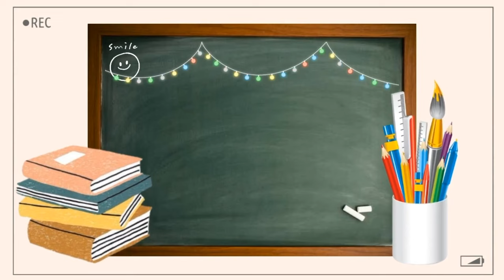how to make wesak lentern\iratu wesak taruwa/ wesak lentern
පහසුවෙන් සකසා  ගතහැකි  නිර්මාණයක්

අවශ්‍ය ද්‍රව්‍ය

ඉරටු  නුල්